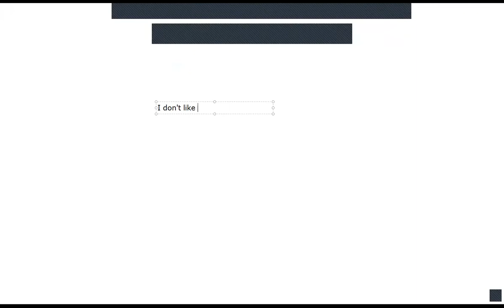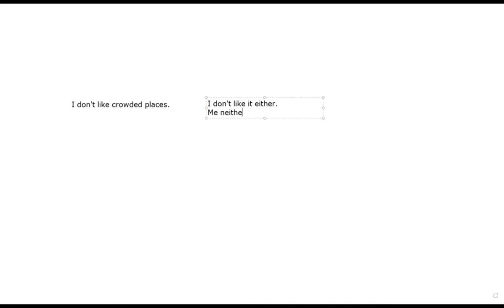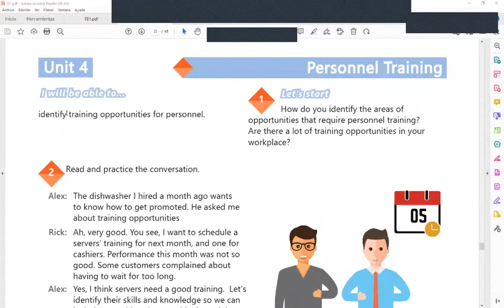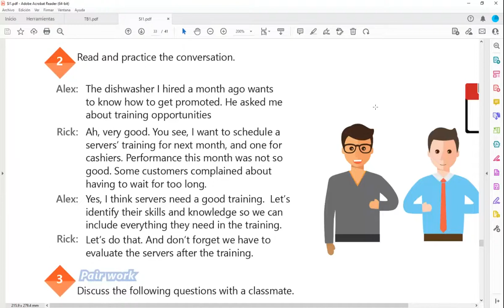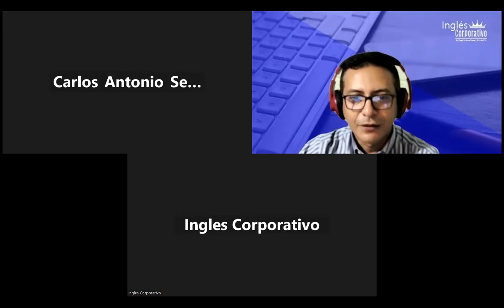Inglés Corporativo-30-11-2022-PERSONNEL TRAINING VOCABULARY. Parte 1